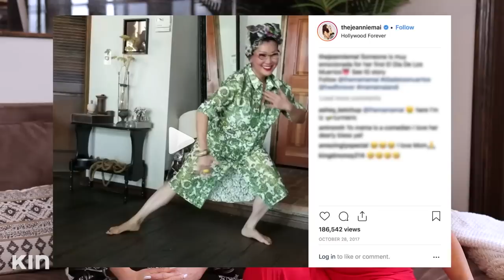Meet My Mom: Mama Mai | Hello Hunnay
U asked and I heard. You wanted more of Mama Mai. I wouldn't be the woman I am today if I wasn't raised by this TLT… Tough Love Thug 😅 Sharing her here with you for the very first time on Hello Hunnay.. & still open to offers to anyone who wants to take her.

Take a deeeeep breath, inhale summa YOU. I'm Jeannie Mai, and, baby, it's time to OWN ur life! Together let's get 💯about fashion, fitness, finance & everything to crank up ur confidence. Thursdays, with me, 10am PST. Ya ready?

🎬 Become a VIPeepo member for exclusive DELETED SCENES, BONUS CLIPS, EMOJIS, BADGES and MORE!
► Available in select countries